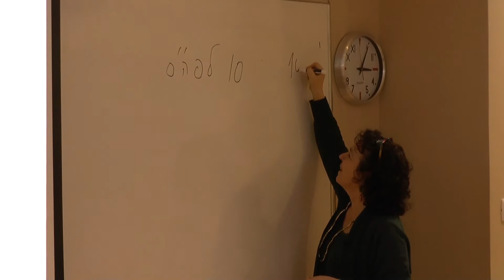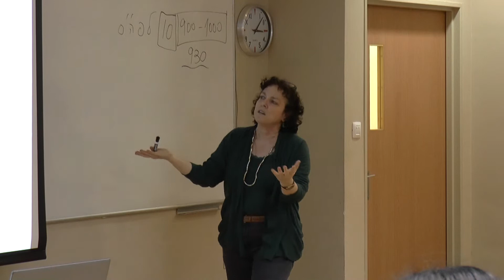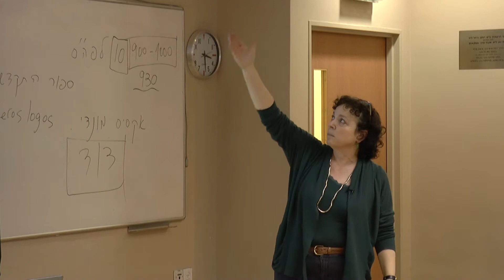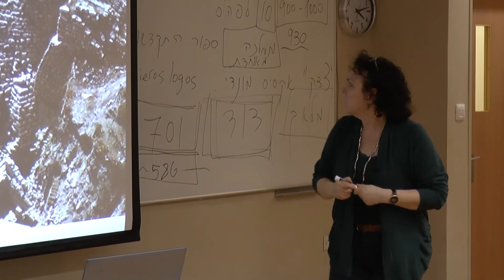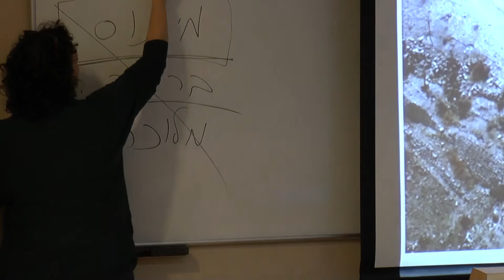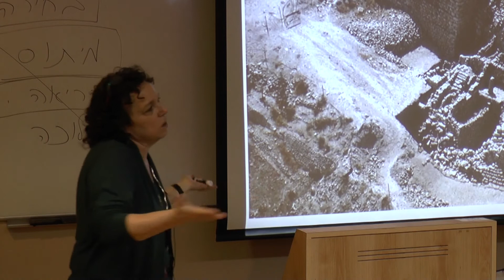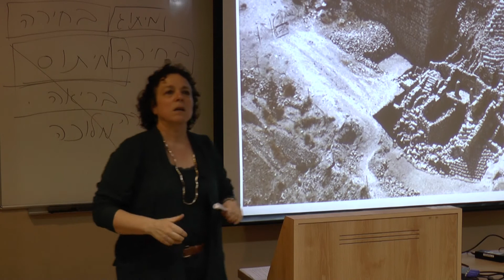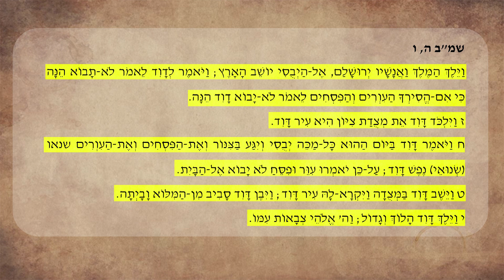ד"ר נילי ואזנה- נרטיב הבחירה: התקדשות ירושלים של דוד [שיעור 1 17.2.14]